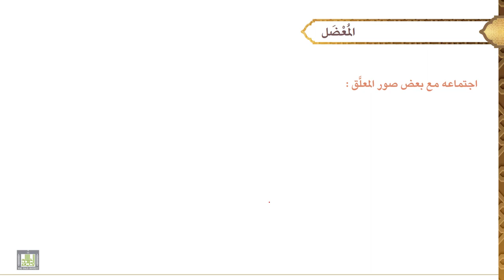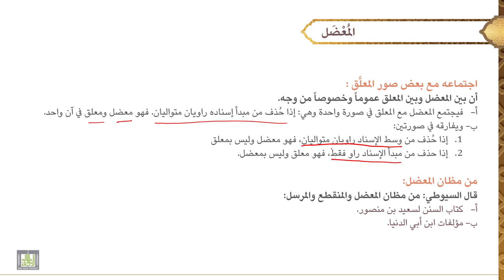مصطلح الحديث - 2 | المعضل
الوحدة الأولى : المعضل
تعريفه، مثاله، حكمه، اجتماعه مع المعلق، مظانه